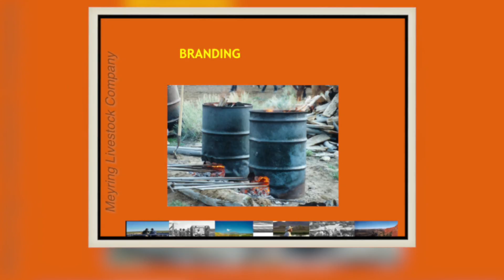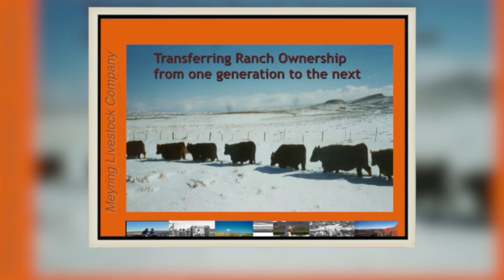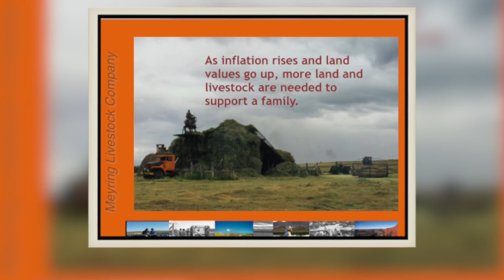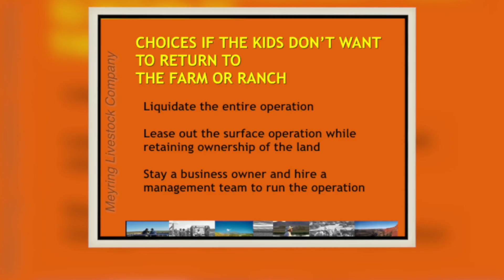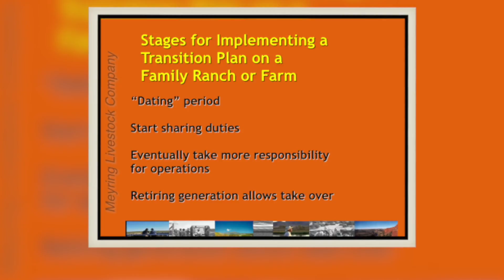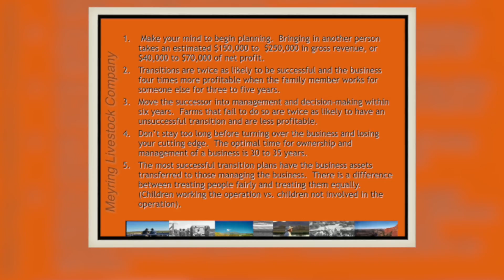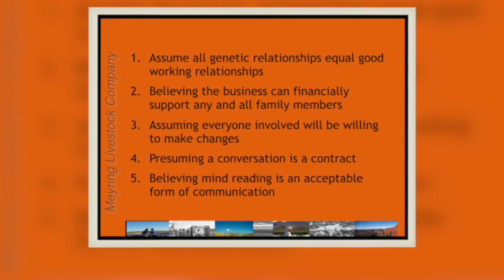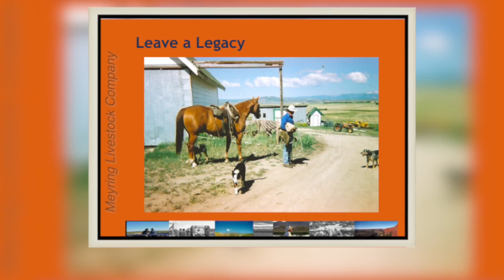Quivira Conference, 2016, Lucy Meyring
LIGHTS, SOIL, ACTION! 2016 Quivira Conference, Lucy Meyring
Thanks to more than three decades of innovation and on-the-ground beta-testing we have an amazing toolbox of regenerative, profitable and potentially scalable solutions to a wide variety of twenty-first century challenges, including drought and food scarcity. However, most of these solutions have not reached their potential despite their many benefits. Quivira's 15th conference, will tackle the urgent question: How can we transform our world by getting regenerative solutions implemented widely and quickly? What are the obstacles? The opportunities? What are we doing wrong? Right? Speakers will offer their answers from diverse perspectives, including agriculture, conservation, policy, science, and advocacy, emphasizing leaders who are making a difference and real-world projects that are scaling up to effective levels. In the wake of the Paris Agreement on climate, the need for action is real and immediate. Please join us at this important event.

2016 Quivira Conference, Lucy Meyring, Rancher. Colorado. She will address Succession and Estate thoughts on passing agricultural lands from one generation to the next. Research shows there are twice as many farmers and ranchers over the age of 65 as there are under the age of 35, and that 69% of ranchers and farmers want to pass the operation on to their children.